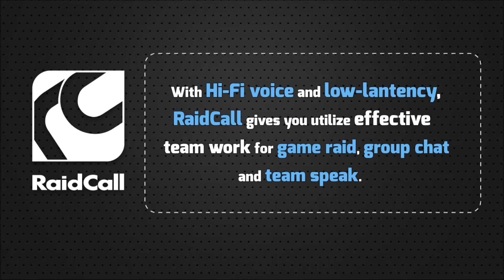BajheeraVlog - LoL Bots & Bajheera Thoughts :D - Beginner LoL Practice :)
Hang out in Raidcall! :D

Play League of Legends for FREE! :D

Not a huge deal, but I kind of felt like making a video about this :) This is something I do for fun and a bit of practice and I think it might be helpful to new players or people looking to try out new build or champions :)